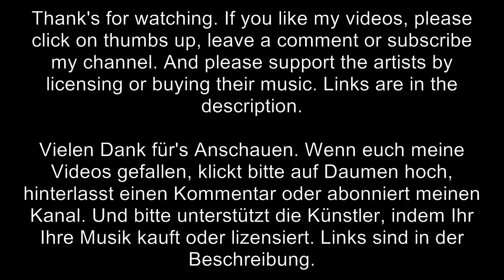Cristian Onofreiciuc - Polar Shift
Track: Polar Shift
Composer: Cristian Onofreiciuc